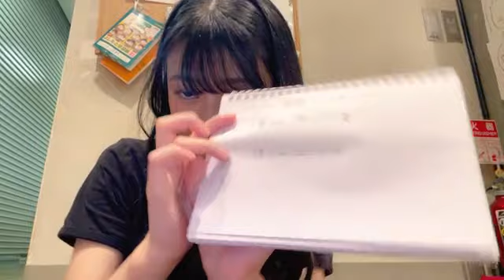KOYORI ITAGAKI 2023/08/24 板垣心和（NMB48 研究生）